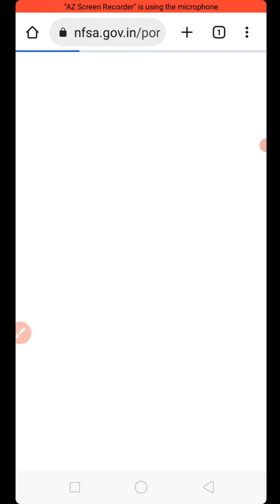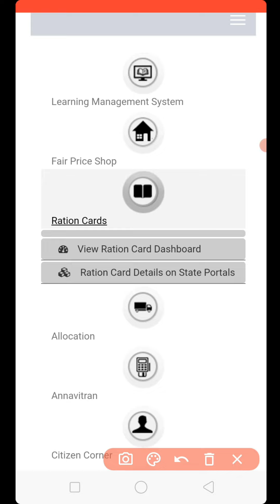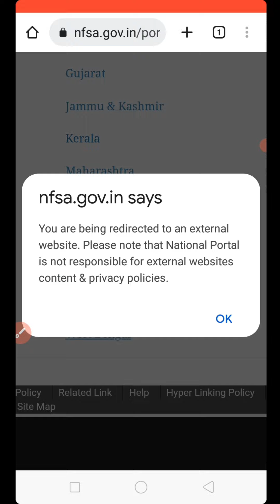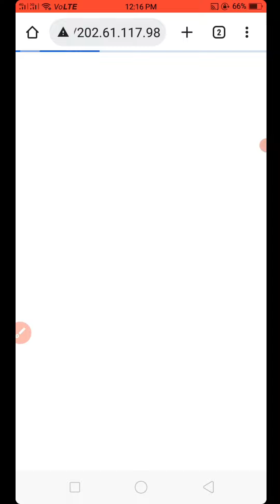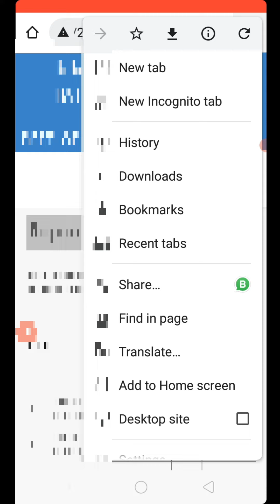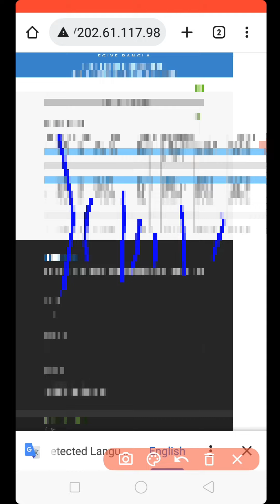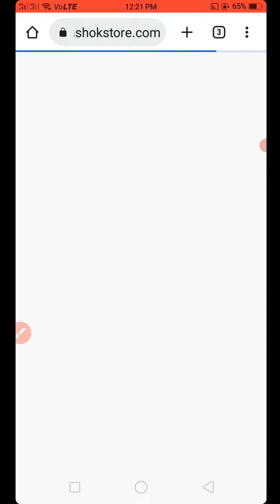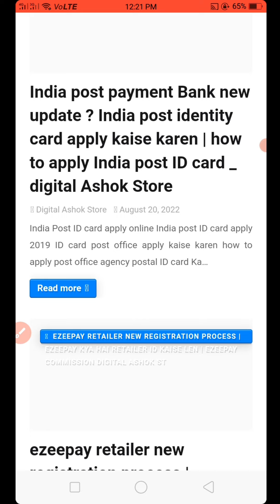Ration Card NPCI aadhaar link | ration card aadhaar link kaise chack Kase Kare | ration card protal